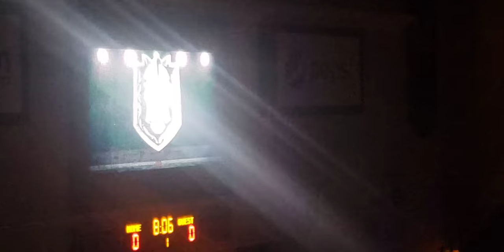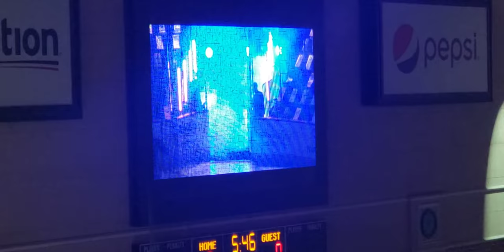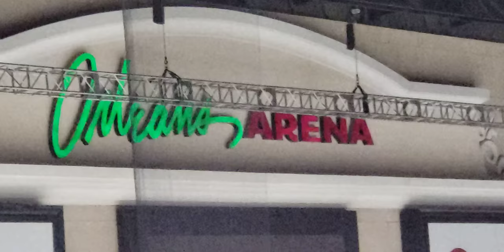Pregame open for the Henderson Silver Knights Inaugural game.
HSK open for the first game of the franchise inside the Orleans Arena.